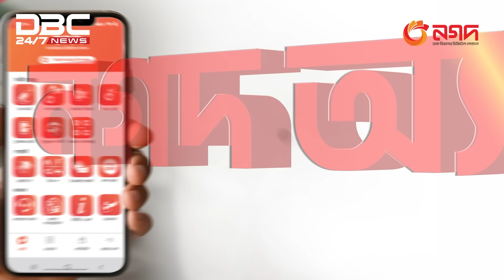ছাত্র আন্দোলনের ৬ সমন্বয়ককে ফেরত চেয়ে হাইকোর্টে রিট | DBC NEWS